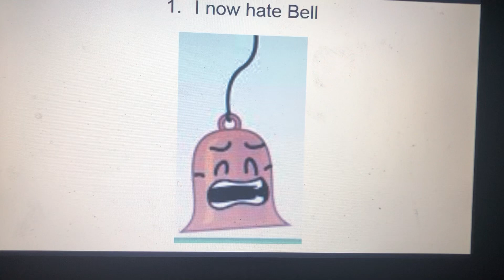Meh #4 (3 opinion changes) (BFB Edition) (No bashing my opinion plz)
Reasons for Bell:
1. Her voice is annoying
2. She was mean to Taco at the end of BFB 10
3. She made the The Losers up for elimination
4. She was acting like a fudging 2 year old just because everyone on Team ICE CUBE (except Donut), Ruby, Liy, Eraser and Robot Flower we’re climbing on her string
5. TeardropFan2006, Puyo Gamer2243 & BFBFHFIF&IIRulesEst2003 hate that character
6. I still like Taco, Marker, Foldy, Stapy and Puffball

Reasons for Clock:
1. He was the reason why his team won BFB 1 and BFB 3
2. I felt bad hating him
3. I still like Firey, Pin and Coiny

Reasons for Snowball (BFB Season 4 ONLY)
1. I felt bad hating him
2. TeardropFan2006 & BFBFHFIF&IIRulesEst2003 love that character
3. He slammed Fanny in BFB 11, which she totally deserved
4. I still hate Snowball in BFDI Season 1
5. I still like Pencil, Ruby, Lightning & Bubble

NOTE: If you disagree, IRYO

Opinion bashing=blocked